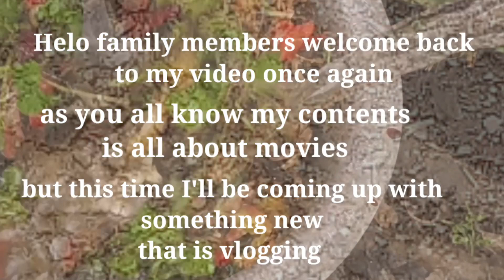went for a fishing with colleagues.